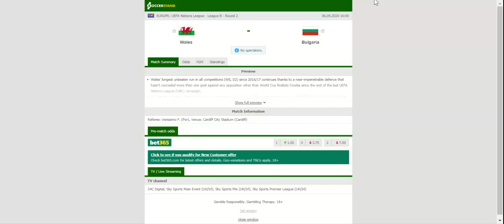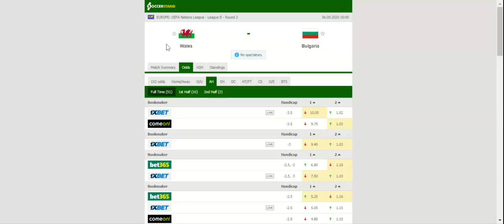WALES VS BULGARIA PREDICTION & BETTING TIPS - 06/09/2020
2021 college football predictions,
2019 college football predictions,
2020 ncaa football predictions,
nc state football predictions 2020,
2020 nebraska football predictions,
2020 uga football predictions,
10 football predictions 2020,
football songs,
football vines,
football skills,
football daily,
football games,
football khela,
football live,
football pump up,
football anime,
football analysis,
football asmr,
football agility drills,
football american,
football academy,
football anthem,
football boots,
football big hits,
football bloopers,
r/b football,
f c b football,
mattyb football,
s.a.b football,
football chants,